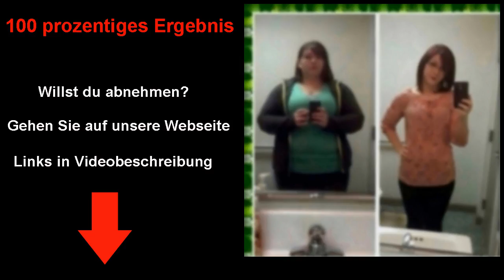gymnastik für zuhause zum abnehmen